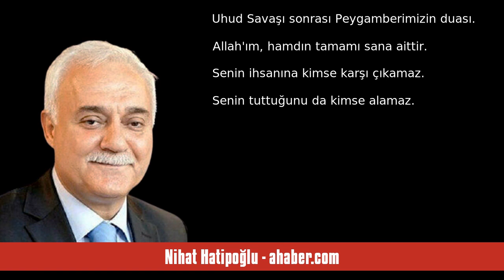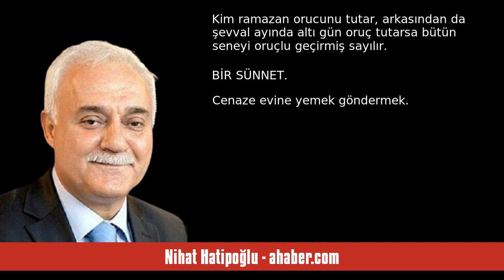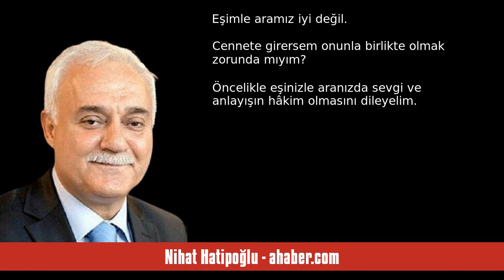NİHAT HATİPOĞLU: AMEL DEFTERİNİZİ KAPATMAYIN - SESLİ KÖŞE YAZISI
Nihat Hatipoğlu - ahaber.com - Amel defterinizi kapatmayın - 20 Nisan 2023 tarihli yazısının seslendirmesi

"Amel defterinizi ramazanda iyiliklerle doldurdunuz. Oruç tuttunuz, namaz kıldınız, gülümsediniz, komşunuza ikramda bulundunuz, fitrenizi çıkardınız, daha sevecen ve affedici oldunuz, sizi kıranı kırmadınız, kem gözle bakmadınız, özetle ramazanı şuuruna uygun ibadetler yaptınız.
Peki, bundan sonra ne yapacaksınız? Kendinize yeni dönemde (önümüzdeki ramazana kadar) bir yol haritası çizdiniz mi? Namazla, diğer ibadetlerle aranız nasıl olacak? İnşallah ramazan bitince amel defterinizi katlayıp da g. "